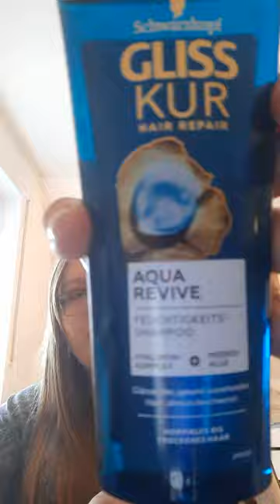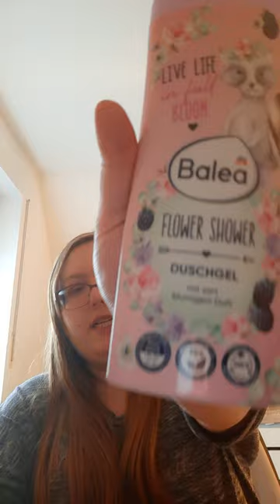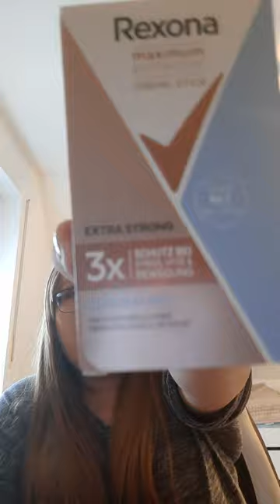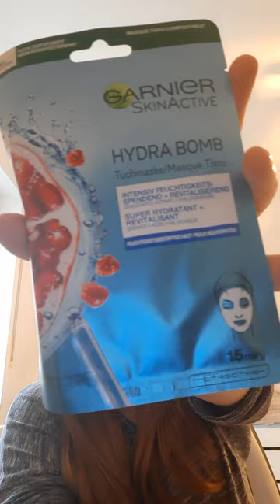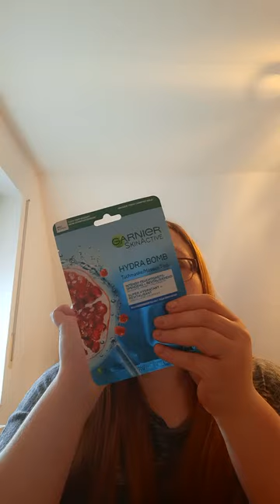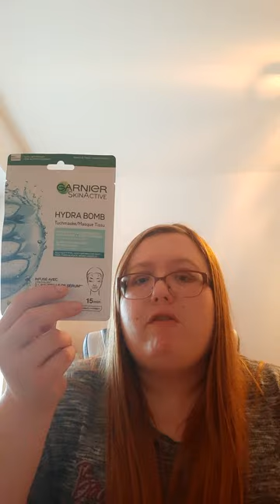Dm Haul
Hallo meine Lieben Willkommen zurück auf meinen Kanal zu einem neuen Video. Ich zeige euch heute Produkte die ich bei DM online gekauft habe. Schreibt mir gerne einen Kommentar unter diesen Video.

Unbezahlte Werbung